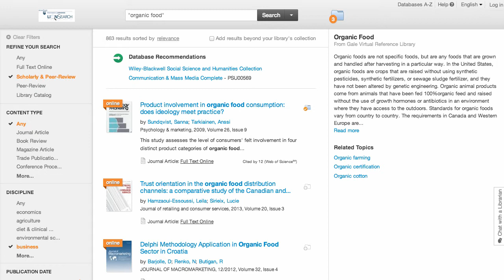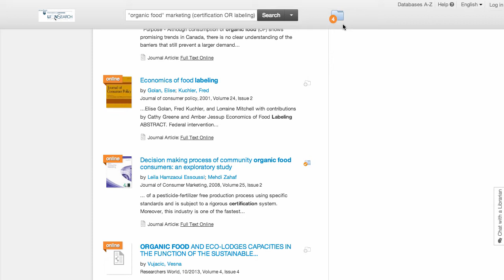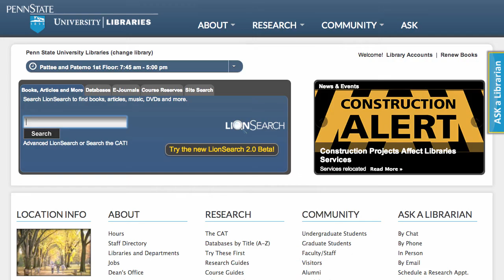LionSearch and Your Research Paper: Finishing